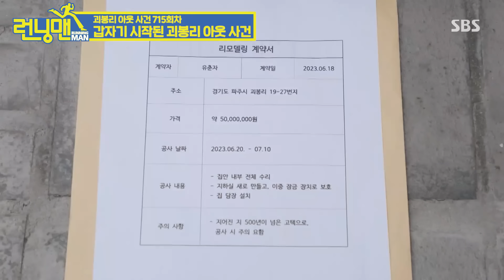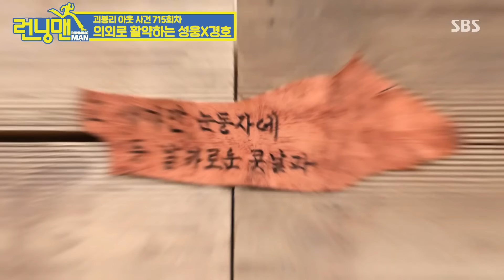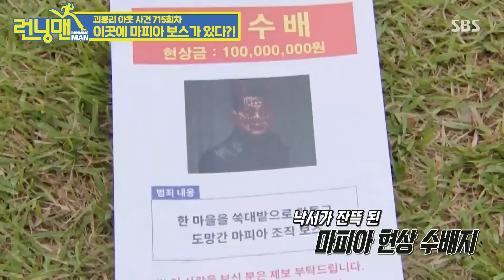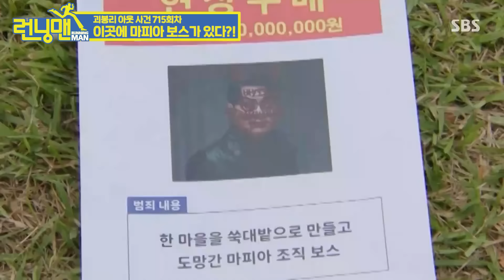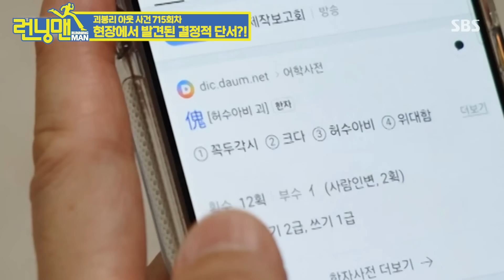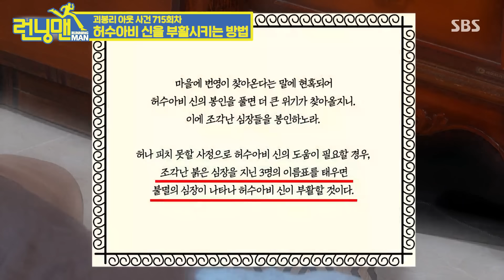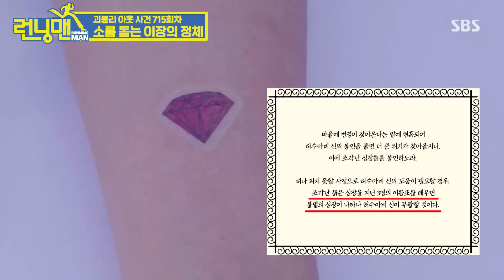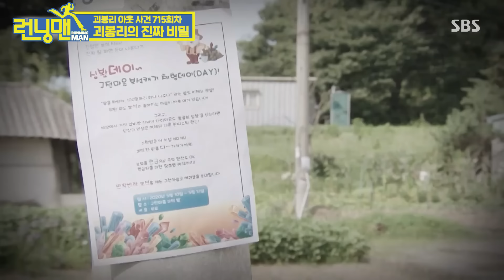반전의 반전을 거듭한 소름 돋는 레이스🔥 박성웅X윤경호와 함께 밝혀지는 괴봉리 아웃 사건의 진실과 구전 마을과의 숨겨진 연결고리?!😲 | 런닝맨 | SBS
반전의 괴봉리 아웃 사건